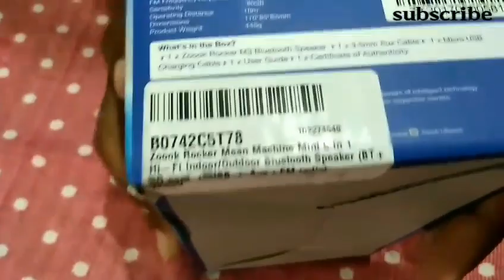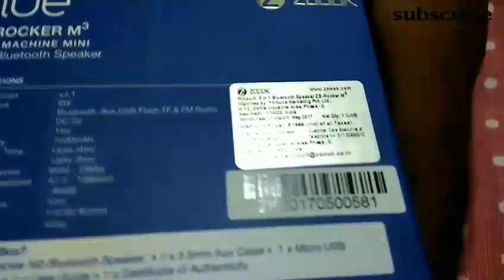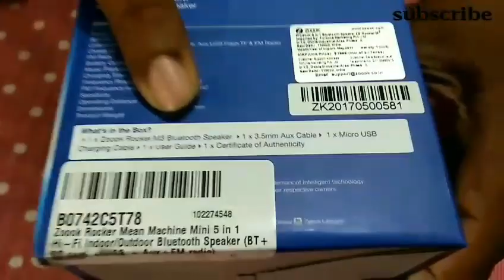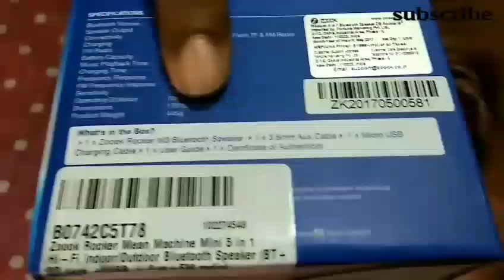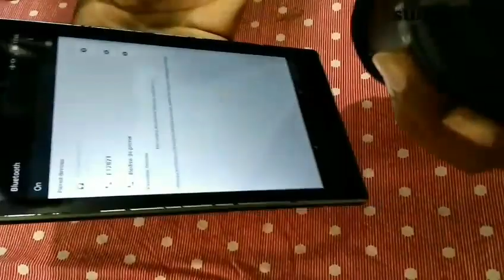UNBOXING | Zoook rocker mean machine mini M3 | zb rocker | under 1000 | marathi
The Zoook rocker mean machine is a new product.the sound quality is best and the battery is awesome.

Amazon-- Zoook Rocker Mean Machine Mini M3 Bluetooth Speakers (Black)